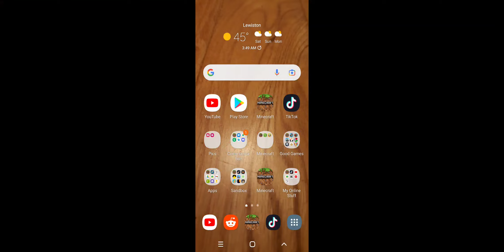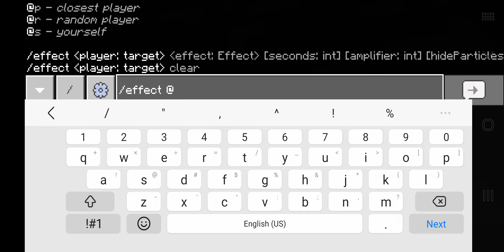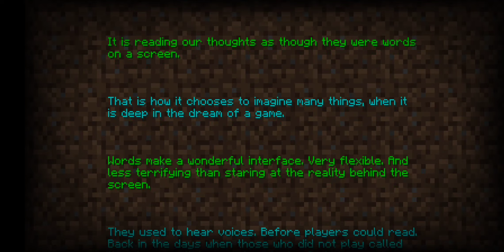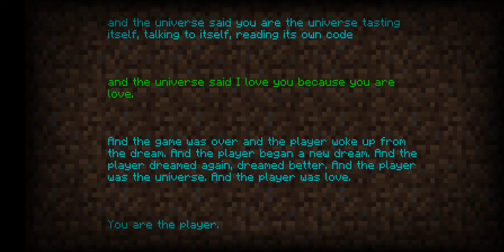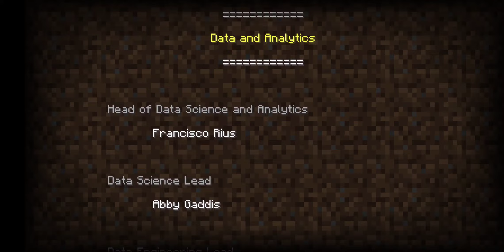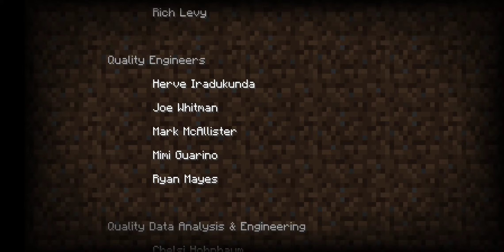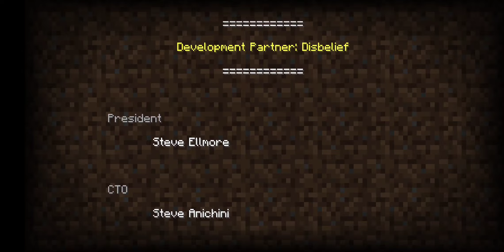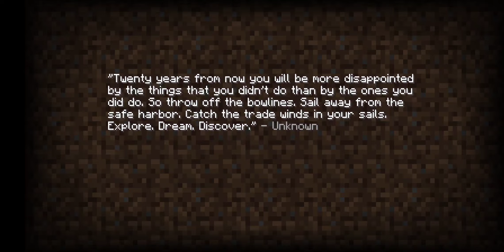Full End Credits Scene After Fake Speedrun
Sorry So Loud.